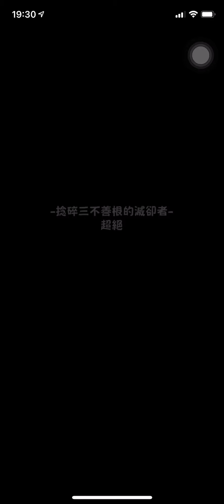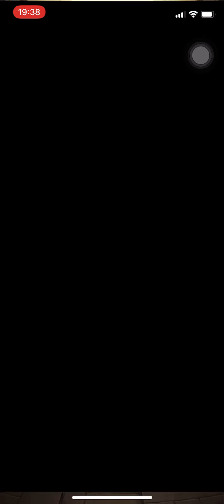〖怪物彈珠〗纏繞於心的瘋狂靈藥 - 軍荼利明王｜【超絕】| 4會長can win (ft. Harry)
怪物彈珠呢隻Game已經邁入七週年喇～
怪彈不定期會有啲有挑戰性嘅關卡，
大家又過唔過到呢？
入嚟睇吓我地嘅怪彈攻略片啦～